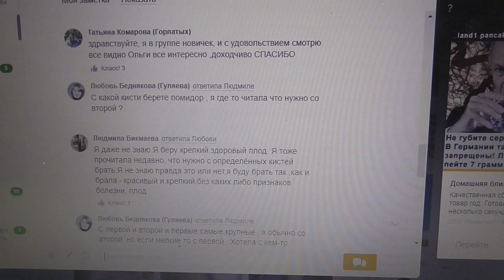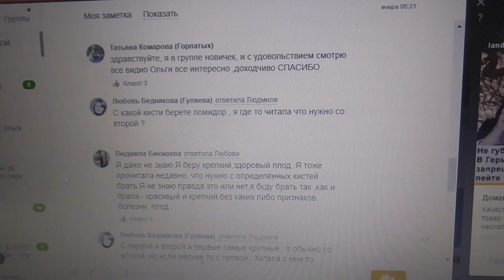С КАКОЙ КИСТИ БРАТЬ ТОМАТ НА СЕМЕНА? Ольга Чернова.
С каких томатов можно собирать семена? С какой именно кисти - первой, второй? Имеет ли это значение? В этом видео я подробно расскажу вам с каких томатов можно заготавливать свои семена. На фото к видео сорт томата Штраух, у которого на всех восьми кистях плоды одинакового размера и формы и нет никакой разницы какой из этих томатов вы возьмете для заготовки семян в домашних условиях.